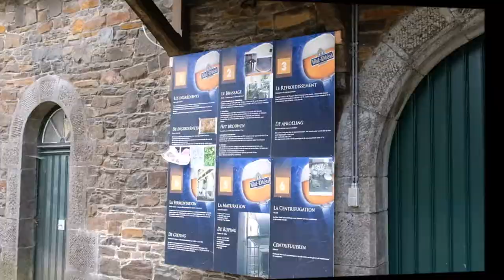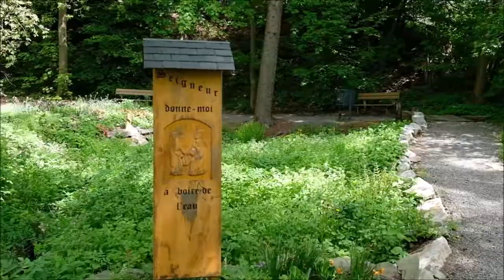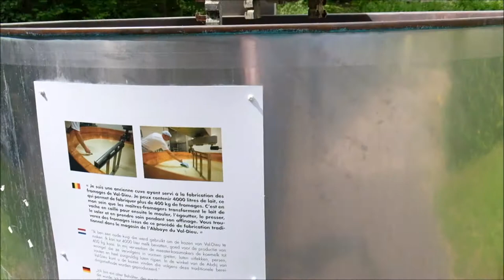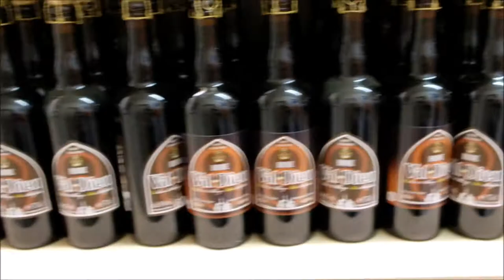The gardens of L'abbaye du Val-Dieu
The Abbey Notre-Dame du Val-Dieu in Aubel is a very peaceful place in the middle of the Pays de Herve in the diocese of Liège in East Belgium. This is a Cistercian abbey with a very rich history which knows today a strong revival.  The life of the abbey has been entrusted to the Christian Community of Val Dieu.
During the whole year, from Monday to Saturday, guided tours are organized for groups who wish to discover the abbey and its history as well as the brewery.

Val Dieu and its history.

The Abbey of Val Dieu has been the witness of this incredible Cistercian development which started in 1098 when the Abbey of Citeaux has been founded in Burgundy.  The pillar of this Cistercian spirit is the Rule of St Benedict which combines prayer and work.  The first years of the Monastery of Citeaux have been difficult but with Bernard de Clervaux joining the Order, it started the spiritual and economic development of the whole Europe of the Middle Age.  In less than two centuries, 700 monasteries where founded in Europe.  Bernard de Clervaux founded 68 of them, among which he founded the Abbey of Eberbach in Germany.

The Abbey of Val Dieu has been founded in 1216 by monks coming from Eberbach and who transited through Hocht (near Maastricht).  Val Dieu is consequently a grand-daughter of Saint Bernard !

Located along the border of what were at the time the County of Dahlem and the Dukedom of Limburg, the foundation of the Abbey of Val Dieu will be the beginning of the ground clearing which will give later the so characteristic Pays de Herve.

The monastery will not escape any conflict : struggles between the feudal lords, succession and religion wars and the French Revolution which forced the monks to find exile in the Netherlands.  The church has been demolished four times and each time has been rebuilt in the Cistercian format, as it is still today.

After the revolutionary turmoil, the abbey has been restored which allowed the monks to come back in the middle of the 19th century.  Today, the Abbey of Val Dieu is the only Cistercian site which still exists in Belgium with its historical buildings.

Val-Dieu today

Val-Dieu is located in a very charming valley which will go straight to your heart.  The calm surrounding this place brings you serenity and peace.
This location is giving sense to the whole region. For many visitors, the Abbey of Val Dieu has become a point of reference.
In Val Dieu tourists and pilgrims mix with each other, because both are warmly welcome.  Beer and cheese remind them also of the Cistercian know-how.
Val-Dieu is multilingual and brings all cultures together.
Val-Dieu which is located in the center of Euregio (exactly at equal distance – 25 km – from Liege, Maastricht and Aachen) and is particularly known by the Dutch and German visitors.
If Val Dieu is rich of its past, it is also rich of its future.  In 2001, the Christian Community of Val Dieu has been entrusted by the Abbey of Lerins  (oldest monastery in France – 5th century – on the Island of St Honorat, near Cannes) with the spiritual life of the abbey.  This project is in harmony with the spirit which has always been present in Val Dieu for eight centuries.  It is inspired by the Rule of St Benedict and the Benedictine and Cistercian traditions.
Val-Dieu has many facets and can inspire everyone.
Really, Val Dieu is worth seeing.